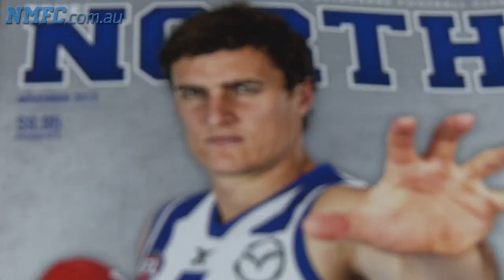January 10, 2014 - Training update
NMFC.com.au provides an insight into Friday's training session as the Kangaroos' senior players return to the track for the first time in 2014.